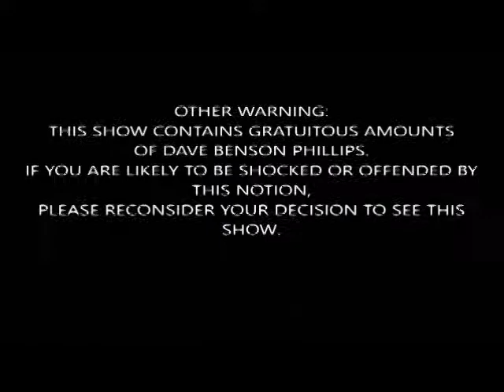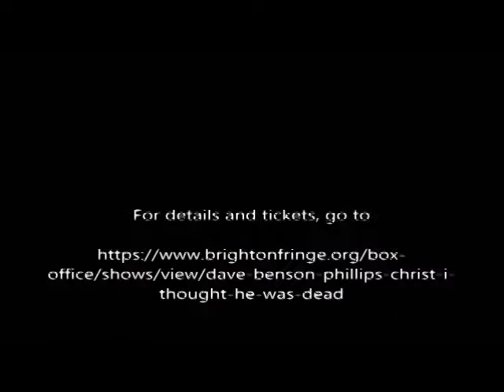Fabulous TWO for ONE DEAL! for Dave Benson Phillips' 2017 BRIGHTON FRINGE SHOW!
TWO FOR ONE TICKET DEAL! Come and see children's TV leg end, Dave Benson Phillips (PLAYDAYS, PLAYHOUSE DISNEY, FUN SONG FACTORY, GET YOUR OWN BACK!) in 'Dave Benson Phillips? CHR*ST! I Thought He Was Dead!!

Use the password 'GUNGE' and TWO tickets for £8.00 (usual price £8.00 per ticket)